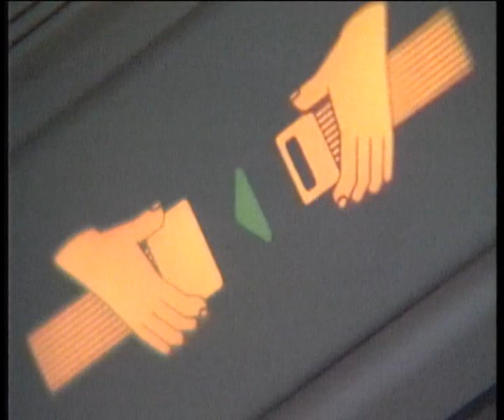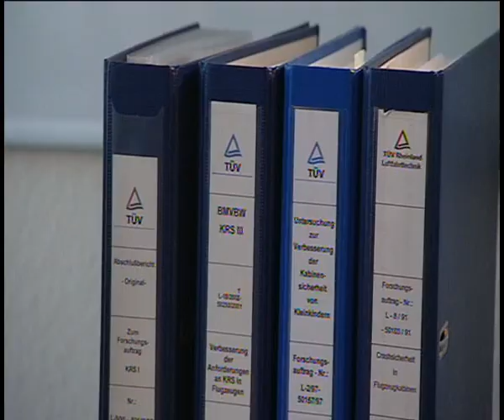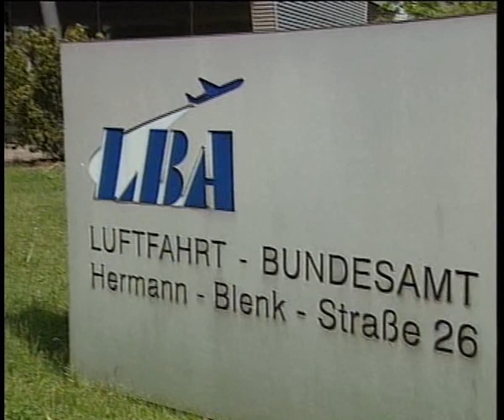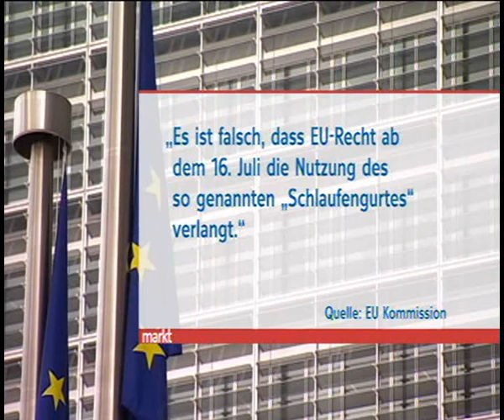loopbelt tests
Gemeinsam mit dem schweizer Fernsehen testete das ARD Magazin Plusminus mit dem TÜV Rheinland die Sicherheit von Kleinkindern an Bord von Flugzeugen. Der inzwischen per EU Verordnung inzwischen sogar vorgeschriebenen "Schlaufengurt (Loopbelt oder auch "Baby-Gurt") war dabei wenig überzeugend. Im Gegenteil: im Ernstfall ist er sogar tödlich für Kleinkinder und Babys...